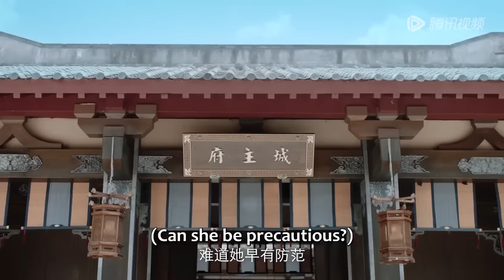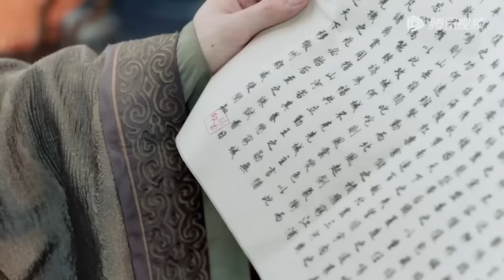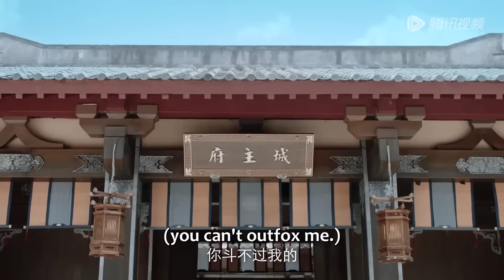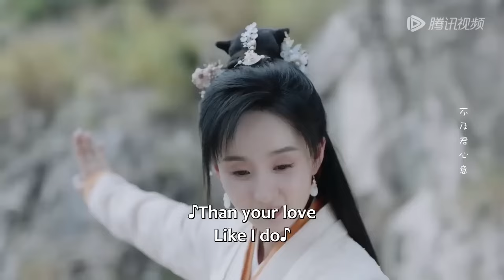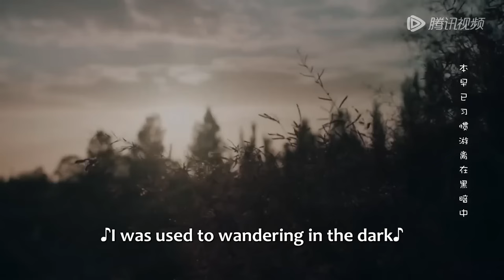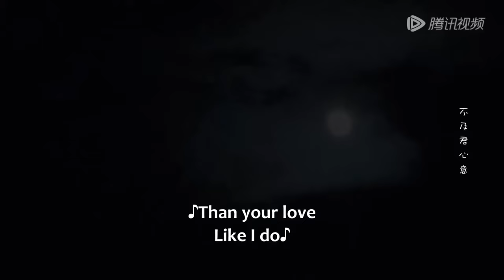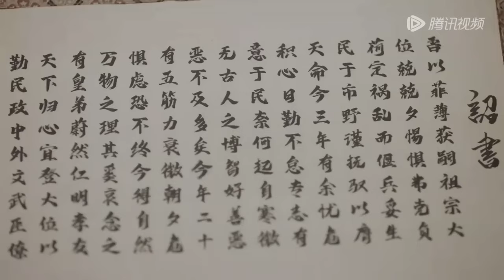【全集】💘霸道將軍愛上好色城主，以婚試愛直球出擊，極致拉扯讓她沉淪！《不及将军送我情 Marry Me, My Queen》